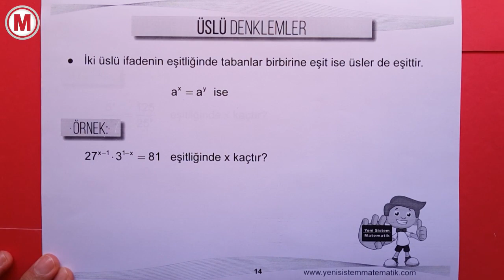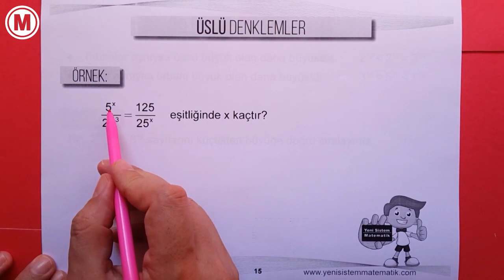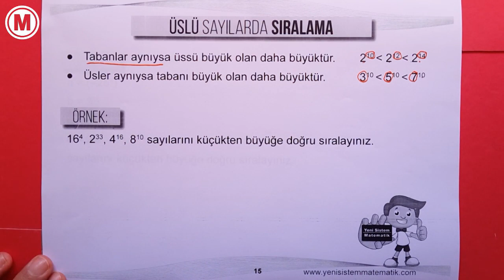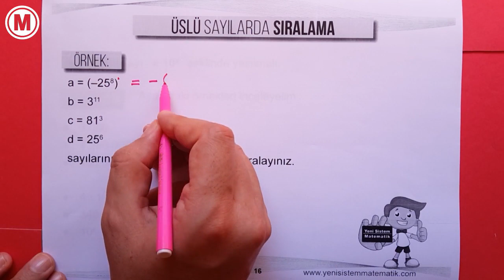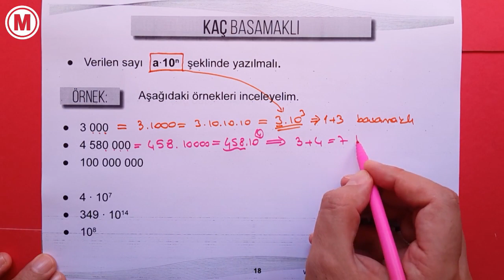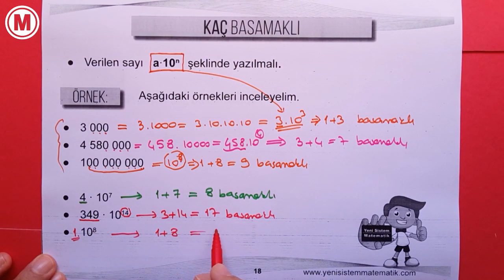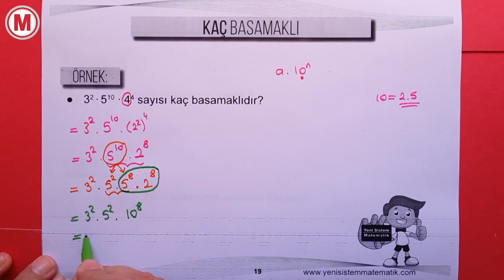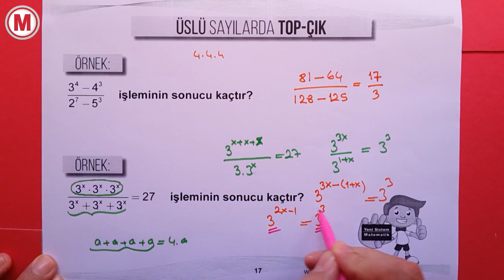Üslü Sayılar-3 Yeni Sistem LGS 8.sınıf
8. sınıf LGS yeni sistem yeni müfredat üslü sayılar, üslü ifadeler konu üslü sayılarda sıralama, kaç basamaklı, üslü denklemler anlatımı ve soru çözümü. Konu bitimi yeni sistem sorulardan oluşan LGS deneme sınavı. Bu videoda kullanılan pdf ve deneme sınavları PDF leri için

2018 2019 Yeni sistem, yeni müfredat matematik konu anlatımları, ücretsiz deneme sınavları.
5. sınıf, 6. sınıf, 7.sınıf, 8. sınıf, 9. sınıf, AYT ve TYT konuları.

Yeni Müfredat
TYT Sınavı
AYT Sınavı
Ortaokul Matematik Konu Anlatımı
Özel Ders